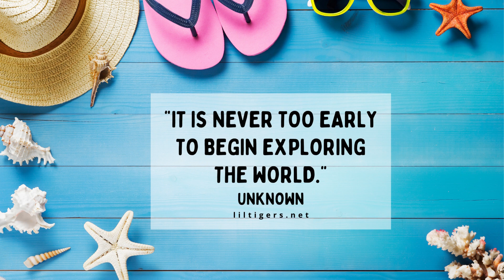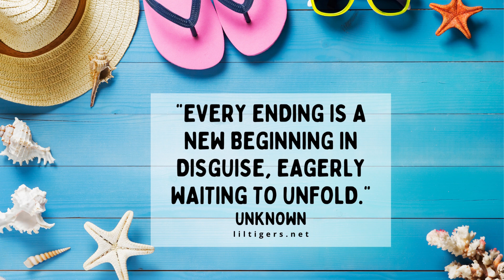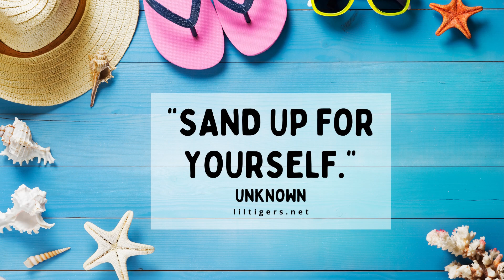Vacation Quotes Video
Welcome to our exciting adventure in the world of vacation quotes for kids! In this captivating video, we've curated a collection of delightful and inspiring quotes that will transport young minds to the realm of imagination and wanderlust. Whether you're planning a family getaway or simply seeking a dose of travel inspiration, these quotes are sure to ignite a sense of curiosity and ignite the spirit of exploration within your little ones. Join us on this enchanting journey as we uncover the power of words and embark on a memorable vacation together!